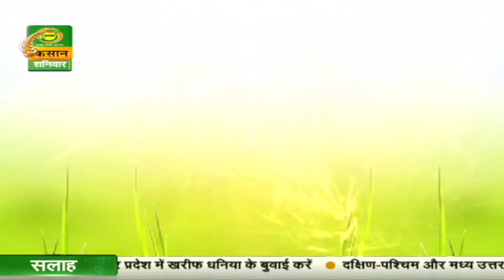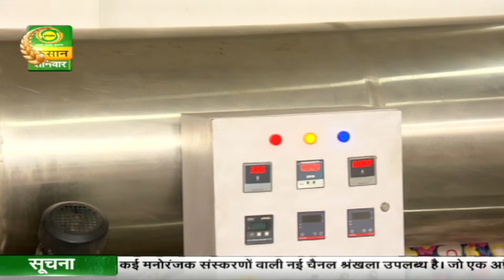कृषि Startup 02.09.2023 Ep-35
इस बार कृषि startup में मुलाकात होगी नोएडा उद्यमी रेणु मिश्रा से………रेणु मिश्रा उद्यमी से पहले एक शिक्षिका थी, जिन्होंने देश की सेहत से जुड़ा कारोबार करने की ठानी तो मुश्किलों ने उनकी राहों को रोकना चाहा लेकिन उनके हौंसले के आगे मुश्किलें ज़्यादा दिन टिक ना सकीं...और आज रेणु के कारोबार का सालाना टर्नओवर  करोड़ों में हैं...